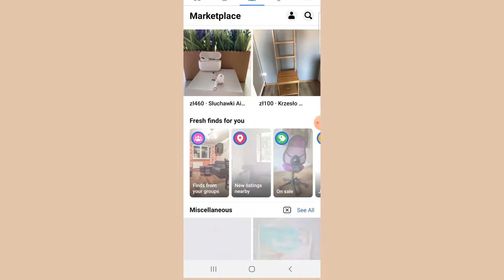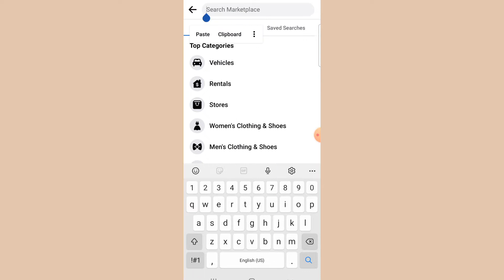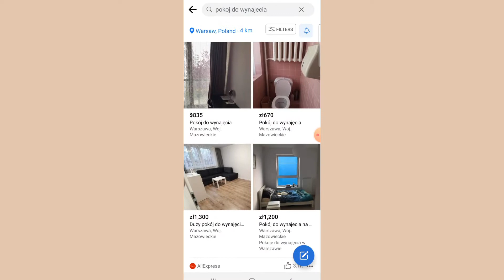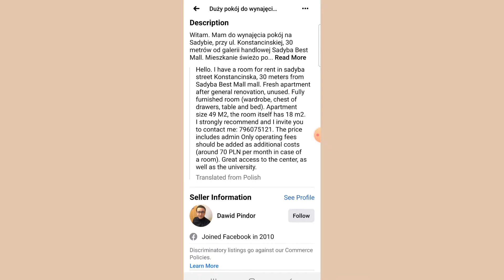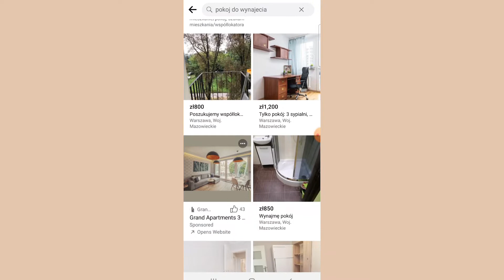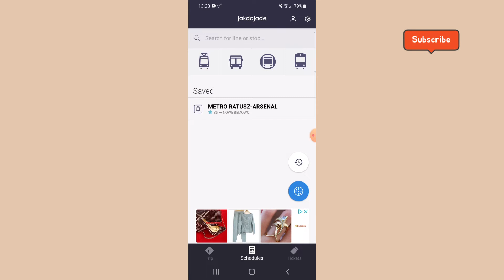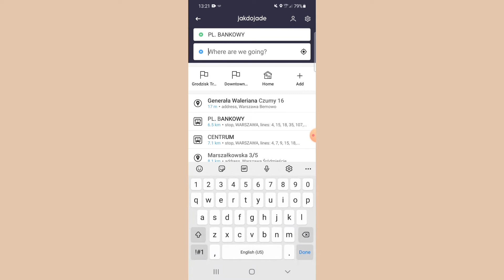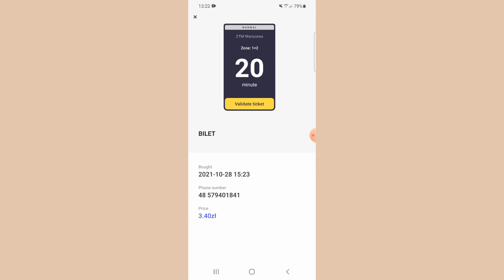HOW MUCH YOU CAN SPEND PER MONTH AS A STUDENT IN POLAND/ Cost of living in Poland as a student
Hope you all had an amazing week🤗 On today's video, we will be talking about a realistic amount that you can actually spend per month as a student studying in Poland.  In the video I covered the areas of almost important where you can either save more or spend less. I also showed you some of the useful apps that can be useful for you here while living in Poland. Do watch  till the end and let me know what you think.